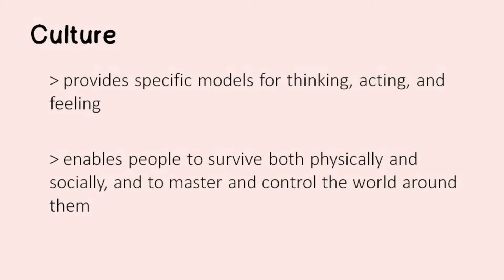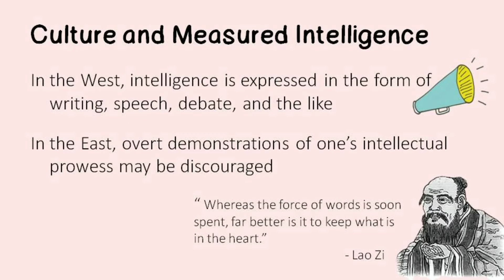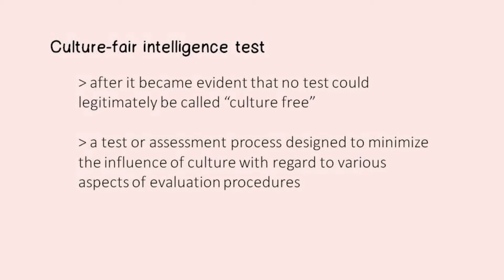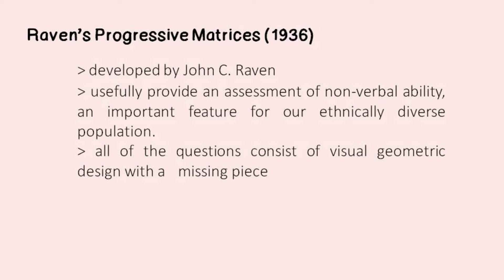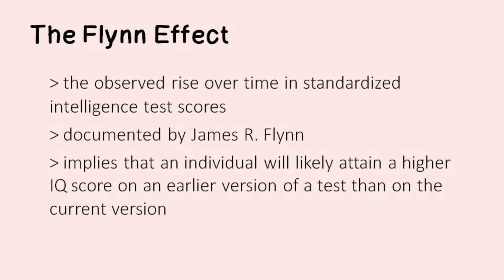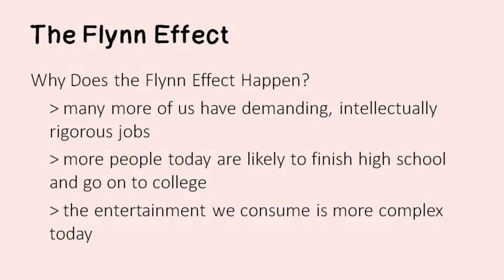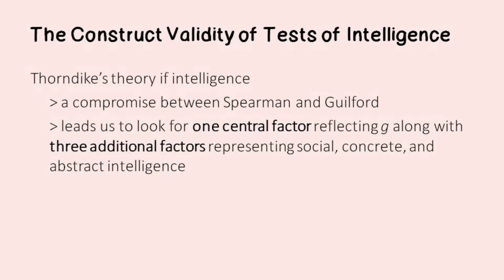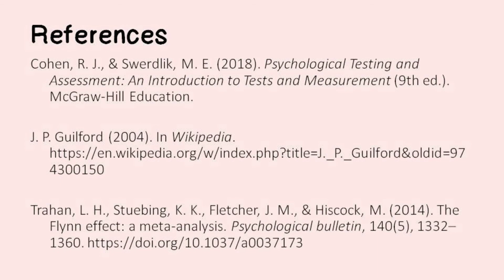Chapter 9: Intelligence and Its Measurement (Part 3)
Reporter: Roven Morales